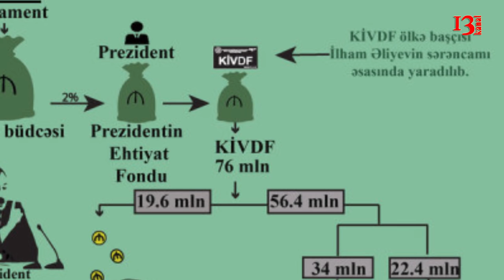İlham Əliyevin qəzəbinə tuş gələn Əli Həsənovun aqibəti necə olacaq?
Azxeberler.com xəbər verir ki, Azrbaycan prezidenti Əli Həsənovdan narazıdır. İlham Əliyevin Əli Həsənovdan narazı olduğu bildirilir. Əli Həsənovun son zamanlar apardığı siyasət ölkə rəhbərliyini qane etməyib.